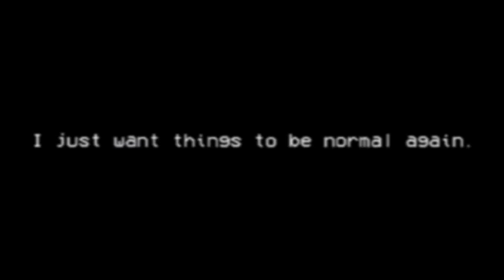The New Norm Show episode 2- Mount Wokemore (X tv show)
"the South Park of X"